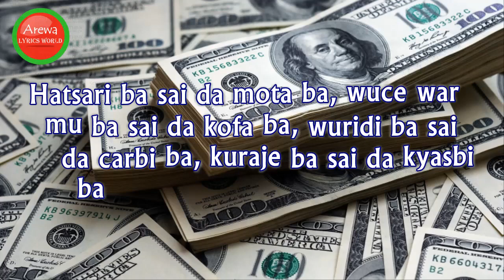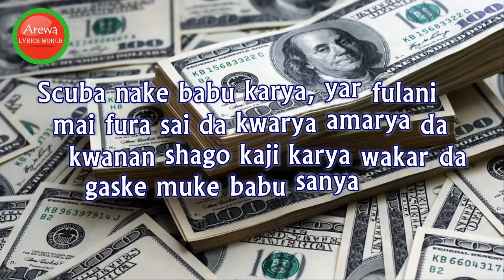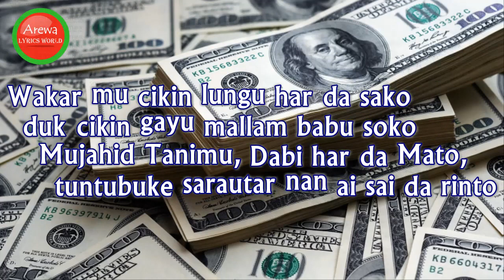LIL AMEER BOSS Official Music Video